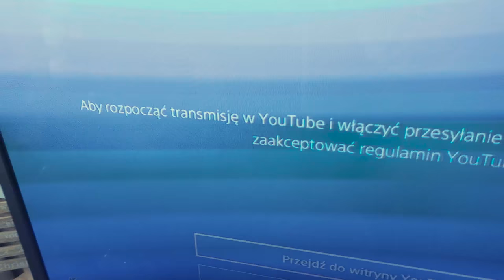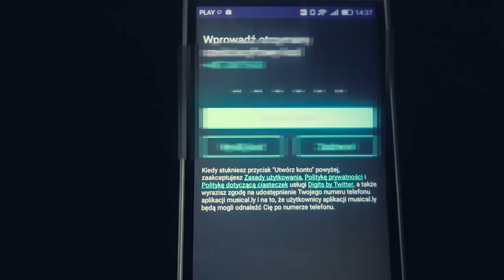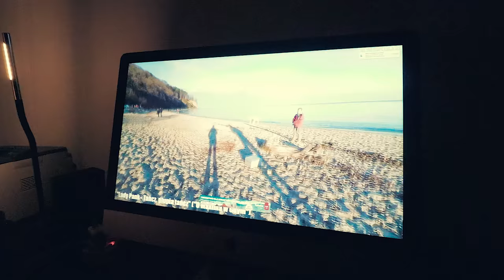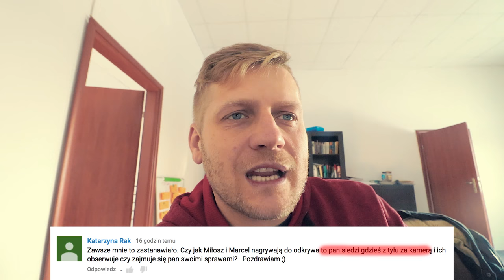Stracone dane / VLOG #241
Chciałem po raz pierwszy nadawać na żywo, ale niestety Milo stracił wszystkie swoje dane z telefonu.
Udało nam się odzyskać część kont, ale Milo stracił swoje konto na Musical.ly

Poznaj mnie lepiej:
Proponowane kanały:
Adres do wysyłki:
Marcin Mazur
ul.Słowackiego 40
97-300 Piotrków Tryb.